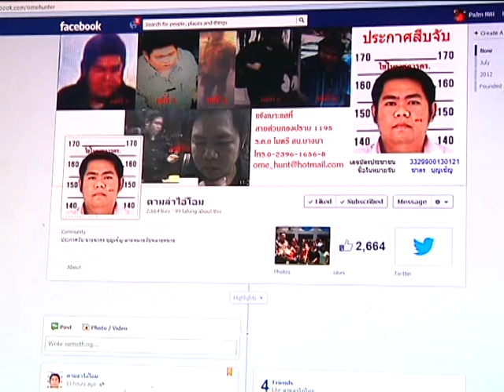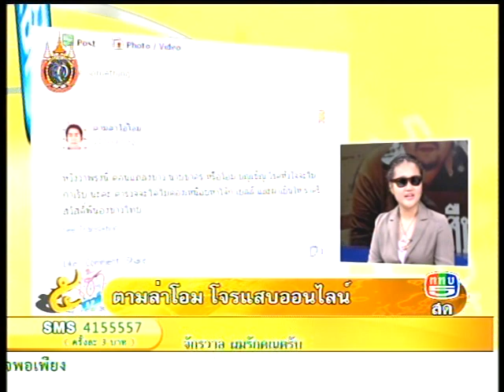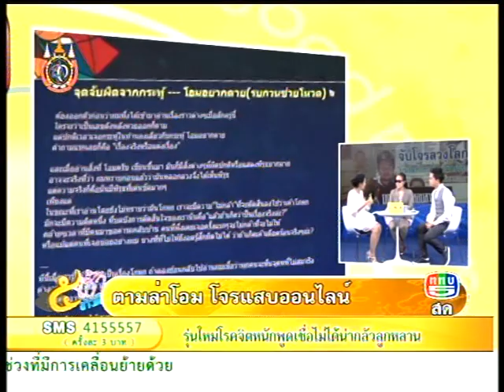ตามล่าไอ้โอม โจรแสบออนไลน์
รายการ 5เช้าข่าวดี 22-8-55 ดำเนินรายการโดย นภพัฒน์จักษ์ อัตตนนท์ และ ปาจรีย์ สวนศิลป์พงศ์ ทุกวันจันทร์ -- ศุกร์ เวลา 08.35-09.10น.